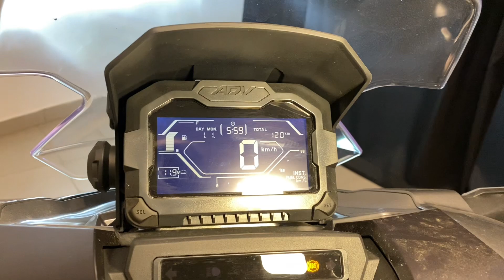Honda ADV 150 ABS 2023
Honda ADV 150 ABS 2023 com APENAS 120 km rodados, Prata, com painel digital, chave keyless, freio ABS, manual e chave reserva, moto impecável e sem detalhes!!!